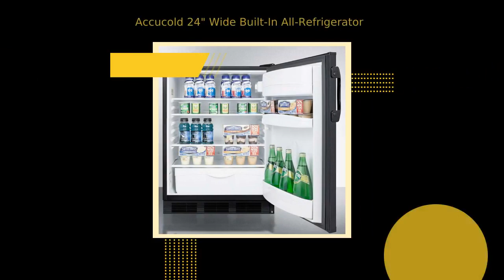Accucold 24" Wide Built-In All-Refrigerator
SPECIFICATIONS

Overview Height of Cabinet 33.25" (84 cm) Width 23.63" (60 cm) Depth 23.5" (60 cm) Depth with Handle 25.13" (64 cm) Depth with door at 90° 46.13" (117 cm) Capacity 5.5 cu.ft. (156 L) Defrost Type Automatic Door Black Cabinet Black US Electrical Safety ETL Canadian Electrical Safety ETL-C Sanitation ETL-S Amps 1.4 Weight 100.0 lbs. (45 kg) Shipping Weight 105.0 lbs. (48 kg) Parts & Labor Warranty 1 Year Compressor Warranty 5 Years Refrigerator Features Door Swing RHD Reversible Yes Crisper Qty 1 Crisper Finish Opaque Crisper Cover Glass Shelf Type Glass Shelf Qty 3 Full Door Shelf Qty 3 Adjustable Shelves Yes Thermostat Type Dial Fan Type Exterior Refrigerant Type R600a Refrigerant Amount 0.64oz. High Side PSI 180.0 Low Side PSI 80.0 Level Legs Qty 4 Interior Light Yes Dimensions Interior Height 27.75" (70 cm) Interior Width 20.0" (51 cm) Interior Depth 17.0" (43 cm) Compressor Step Height 7.0" (18 cm) Compressor Step Width 20.0" (51 cm) Compressor Step Depth 6.0" (15 cm)

AVAILABLE UPGRADES

Door

STO-Step-To-Open Door Pedal
Step-to-open door pedal allows hands-free access to open the door 90 degrees

Handle

CP Full-Length Copper Pipe Handle
Factory-installed full-length handle made from pure copper for antimicrobial protection
TBC Copper Towel Bar Handle
Factory-installed handle made from pure copper for antimicrobial protection

Exterior

DL2B - Factory installed NIST calibrated digital data logger (DDL)
USB digital data logger with internal memory, user-set recording intervals, high/low temperature alarm, and NIST calibrated temperature readout
TT - Installed thermometer
ISO-17025 calibrated thermometer with glycol bottle provides temperature readout on the door; specify Farenheit or Celsius display upon order
PH - Probe Hole
Factory installed probe hole for customer supplied monitoring devices
Legs to raise unit height
6" high leveling legs
DT - Digital thermostat
Install a digital thermostat with external readout for precise temperature management
CAS6 6" casters
6" high NSF listed casters
CAS3 3" casters
3" high NSF listed casters designed for institutional use, made from non-marring hard rubber in gray finish
Alarm
Install a high/low temperature warning alarm with external temperature readout; meets most Health Dept. regulations
SS Hinges
Stainless steel top and bottom hinges
SCD - Self-closing door
Protect interior contents and reduce energy waste with the Self Closing Door Option
ODA - Open door alarm
Add an open door alarm to audibly buzz when the door is left ajar.
LHD - Left hand door swing
Door reversal to left hand swing
Latch for door
Door latch requires manual release to open door. Ideal for yachts, RVs, coach buses, and other vehicles.
SSK
Stainless steel kickplate factory installed
HG - Hospital grade cord
Add a hospital grade cord equipped with green dot plug with the HG suffix
DL1 - Factory installed data logger
USB Temperature Logger records interior temperature in 15 minute intervals to a USB flash drive for analysis on a PC or Mac

Lock

L-Installed Lock
Add a single key lock to the door with the L option
KEYPAD
Battery-powered keypad door lock installed for keyless security
AC Keypad
Keypad door lock powered by appliance power cord for keyless security

Interior

FCGP internal fan with gel packs
Internal fan with gel packs included for a stabilized interior
FC - Internal Fan
Internal fan for even temperature distribution throughout the unit interior

This product can be further customized to specific user requirements.

CALIFORNIA RESIDENTS:

Warning [/assets/warning/caution-bef3f54c84c4f9a55a828105da6d18a962db3b1804a75ceb56c34bb2162dff00.png] WARNING: This product can expose you to chemicals including nickel (metallic), which is known to the State of California to cause cancer.
Note: Nickel is a component of stainless steel.

FEATURES

Commercially approved
ETL-S listed to NSF-7 commercial standards
Slim undercounter dimensions
Our unique 24" wide models offer full capacity in a slim fit
Built-in capable
Make the best use of space by installing your appliance under the counter and flush with other cabinets
Fully finished black cabinet
Allows the refrigerator to be used freestanding
Height Adjustable
Adjustable legs allow the unit to be sized from 33 1/4" to 34 1/2" high
Automatic defrost
Reduced maintenance with auto defrost system
Hidden evaporator
Cold wall design with hidden evaporator and seamless interior
One piece interior liner
Enjoy easy clean-up with a seamless liner that won't hold a mess in hidden crevices
Adjustable glass shelves
Rearrange your refrigerator space to accommodate all shapes and sizes or remove shelves for a simple clean-up
Crisper
Get the longest life and best taste out of pr...